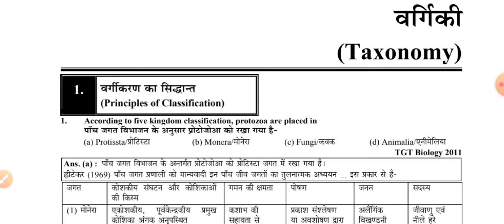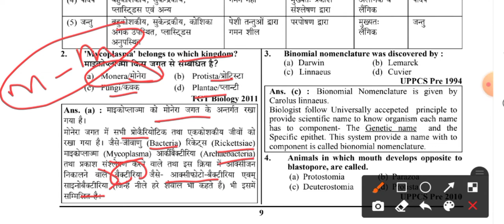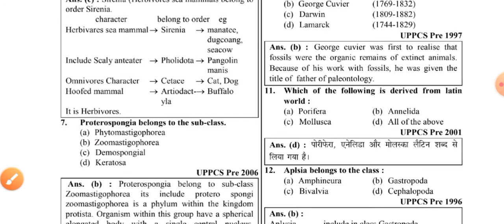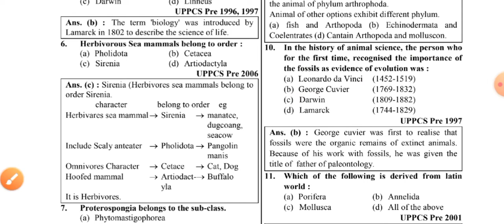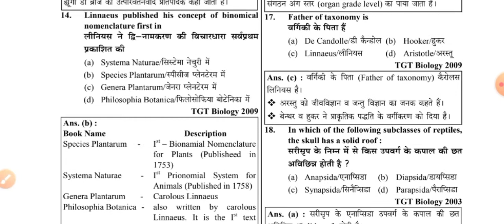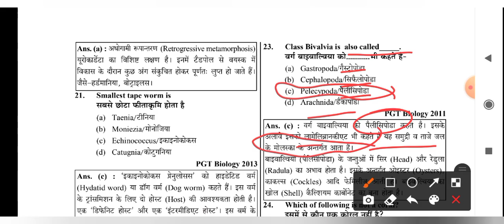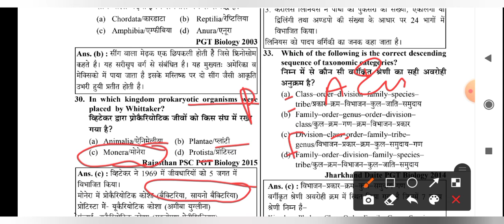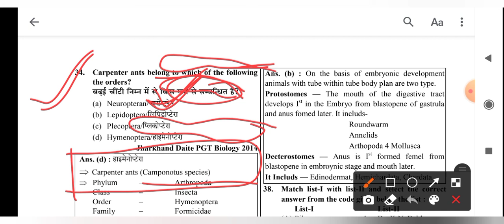Taxonomy| previous year question paper|zoology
Taxonomy
Principles of classification
Mycoplasma
Binomial nomenclature
Linnaeus
Darwin
Father of taxonomy
Classification
species
Genus